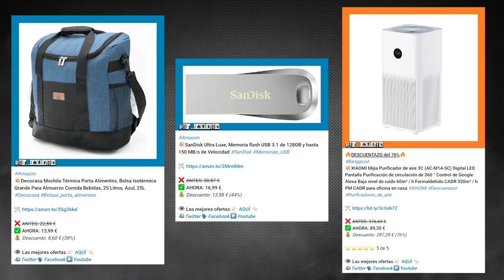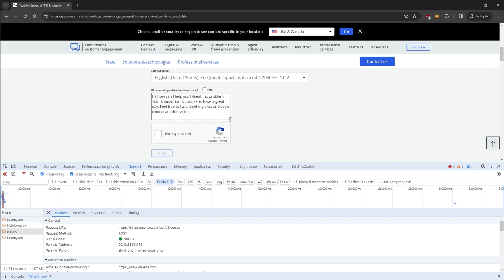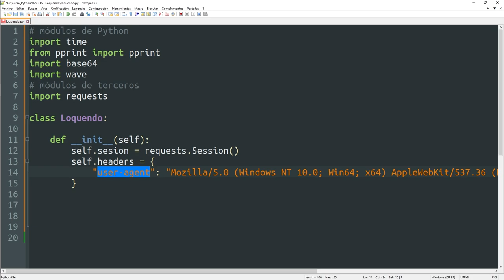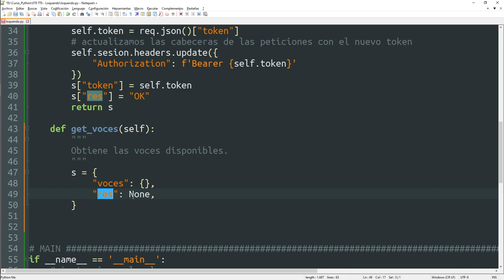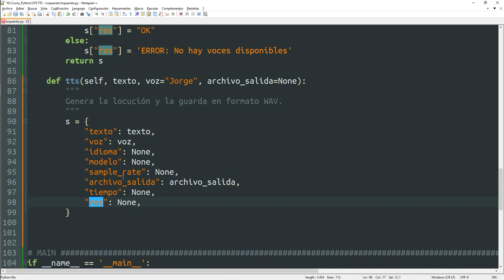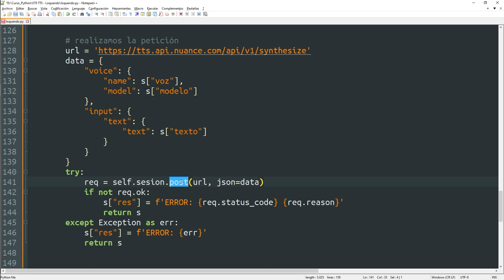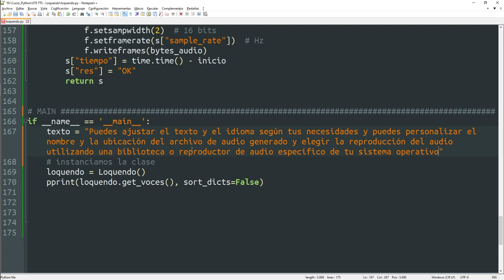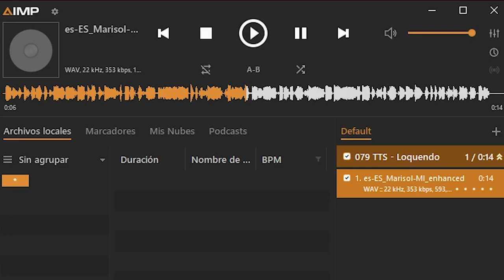079 Text to Speech: LOQUENDO [curso Python]